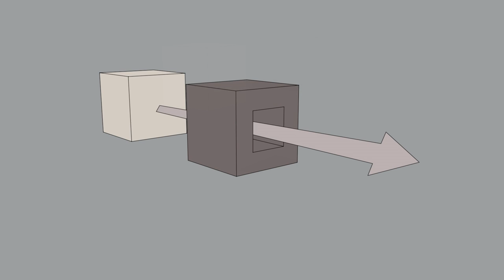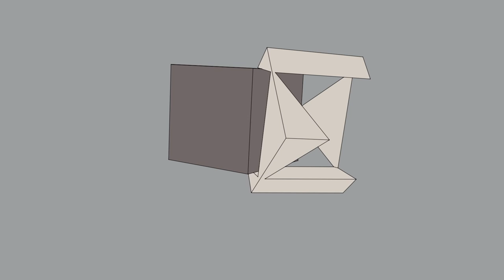Fitting a Cube Through a Copy of Itself | Rupert's Cube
I'm back :)

Don't really know what to say. Just enjoy the video and let me know what you think of it:)

Overall render time: ~ 8 hours

Programs used:

- Cinema 4D

Music from Anime: Death Parade